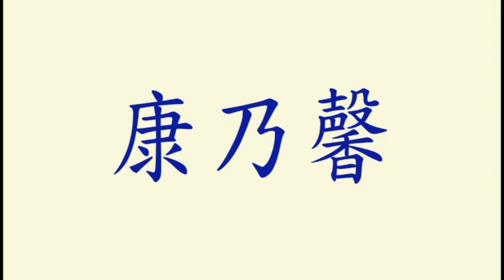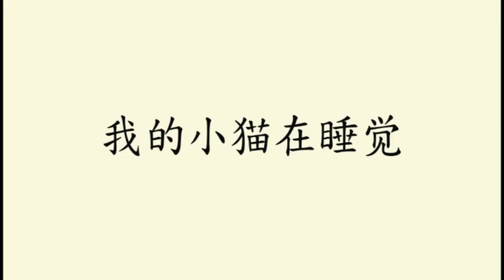Learn Chinese for kid [Day 94.2] Sports | Plants | Kitchen | Transport| Sentence | Flashcard Program